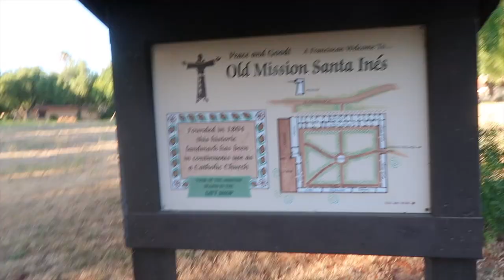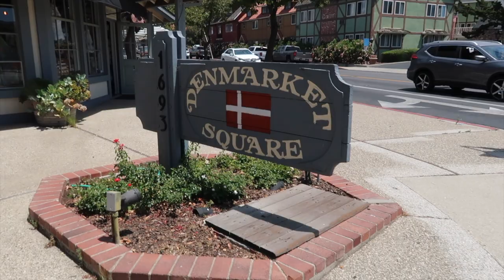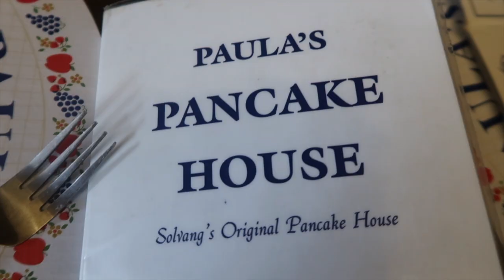mini vacation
I hope you guys enjoyed my video, sorry I couldn't make an outro my computer was acting up.